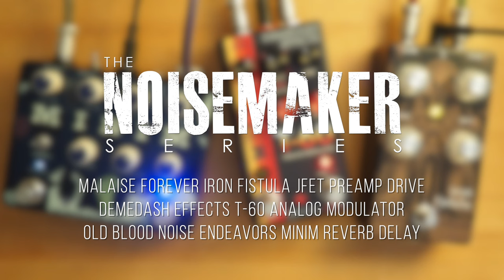The Noisemaker Series, Volume 51 - Malaise Forever Iron Fistula + Demedash T-60 + OBNE Minim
Pedal of the Day is proud to present The Noisemaker Series, Volume 51 - thanks to you all for your continued support!!

This week's video from our Noisemaker Series brings you the following lineup:

Malaise Forever Iron Fistula JFET Preamp Drive
@DemedashEffects T-60 Analog Modulator
@oldbloodnoise Minim Reverb Delay

It's just $2 a month (or more, if you'd like) to sign up and check out these experimental videos, we sure would appreciate it. Thanks as always for your support, and we hope you enjoy these experimental videos - we certainly enjoy making 'em! Cheers!

@PetersonTuners StroboStomp HD Tuner

@UniversalAudio Dream ’65 Reverb Amp (stereo)
@RevvAmps D20 (left)
@mesaboogie Mark 5:25 (right)
Radial Shotgun Splitter

Video: Olympus PEN E-PL10

Always Be Experimenting. Always Stay Creative. Always Push the Limits.